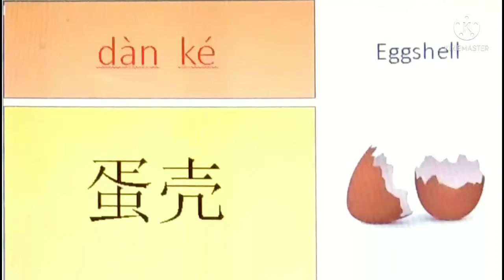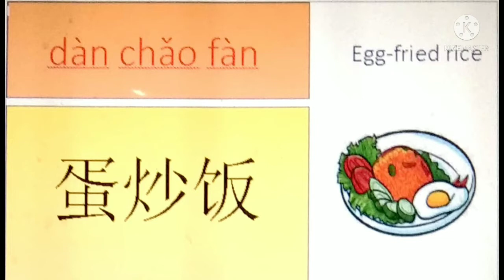EGG - TELUR dalam bahasa mandarin